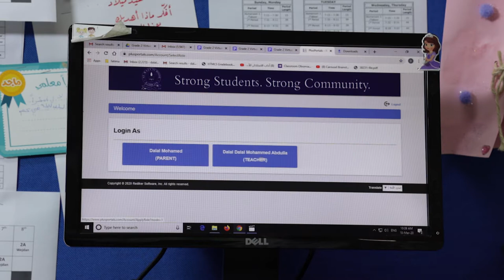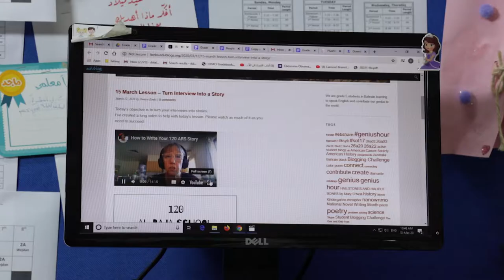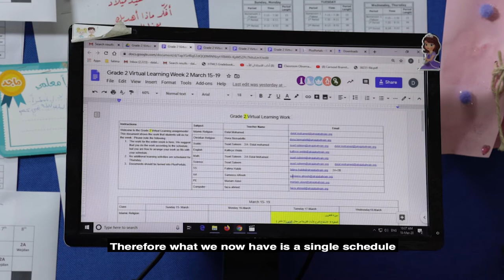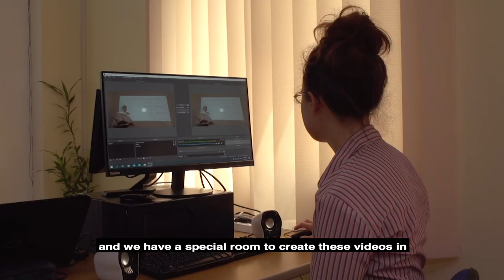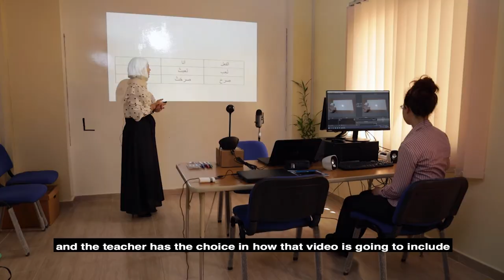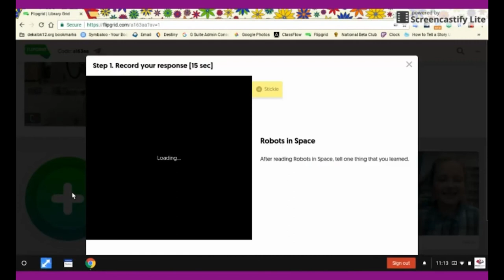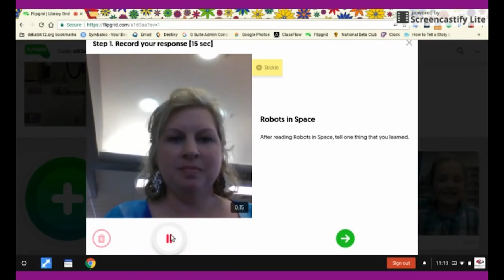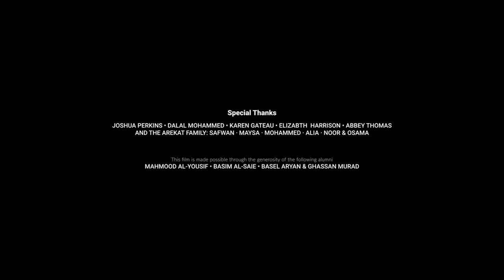Al Raja School - Continuing Education at a Time of Crisis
How can a 121-year old school continue to educate its students at a time of crisis? What strategy did it adopt to ensure that education is delivered in the best way possible while protecting its students and staff from the Coronavirus infectious disease?

This short documentary looks at how the oldest school in the Arabian Gulf is coping with the Coronavirus (COVID-19) and how it managed through to keep providing education to its students remotely and keep its staff and students safe.